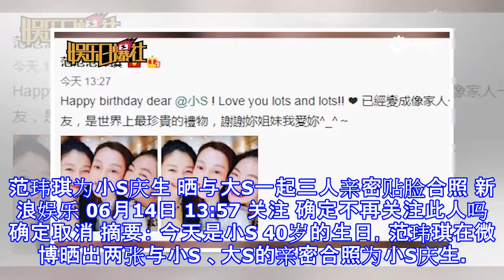范玮琪为小s庆生 晒与大s一起三人亲密贴脸合照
范玮琪为小S庆生 晒与大S一起三人亲密贴脸合照 新浪娱乐 06月14日 13:57 关注 确定不再关注此人吗 确定取消 摘要： 今天是小S 40岁的生日，范玮琪在微博晒出两张与小S 、大S的亲密合照为小S庆生。 范玮琪为小S庆生 15张范玮琪晒亲密合照为小S庆生 新浪娱乐讯 6月14日消息，今天是小S[微博] 40岁的生日，范玮琪[微博]在微博晒出两张与小S 、大S[微博]的亲密合照为小S庆生。 范玮琪配文：“Happy birthday dear 小S ！ Love you lots and lots！ 已经变成像家人一样的朋友，是世界上最珍贵的礼物，谢谢你姐妹我爱你 ” 生日快乐。新娱/文